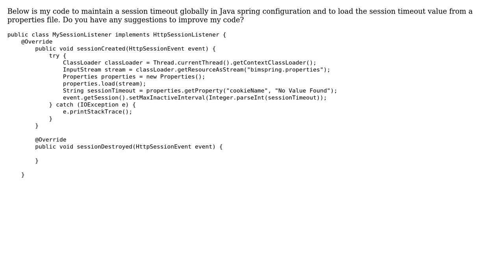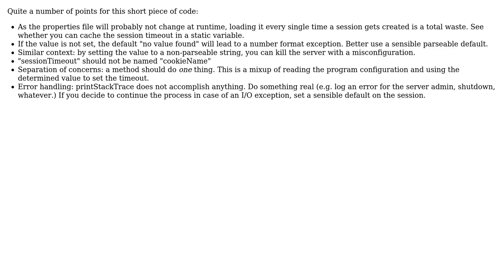Maintaining session timeout globally in java spring configuration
With thanks & praise to God, and with thanks to the many people who have made this project possible! | Content (except music & images) licensed under CC BY-SA | Music | Images & others | With thanks to user user171106 user mtj user Daniel and the Stack Exchange Network Trademarks are property of their respective owners. You are responsible for your own actions.